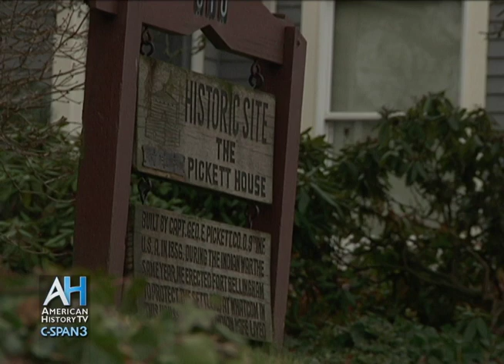C-SPAN Cities Tour - Bellingham: Gen. George Pickett and the Pig War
George Edward Pickett, was a career United States Army officer who became a general in the Confederate Army during the American Civil War. He is remembered for his participation at the Battle of Gettysburg that bears his name, Pickett's Charge. Learn about George Pickett's role in the Pig War, a boundary dispute in 1859 between the United States and the British Empire. The territory in dispute was the San Juan Islands.